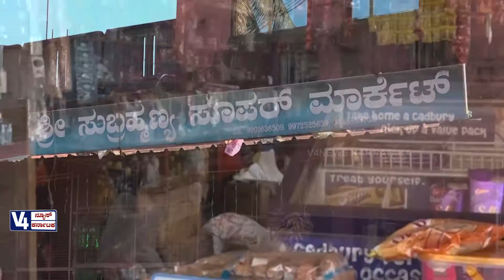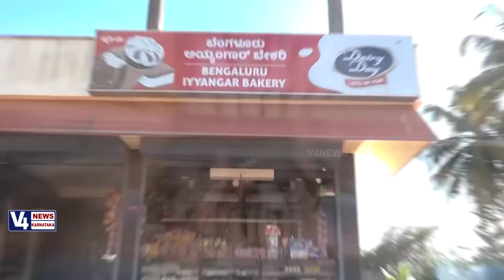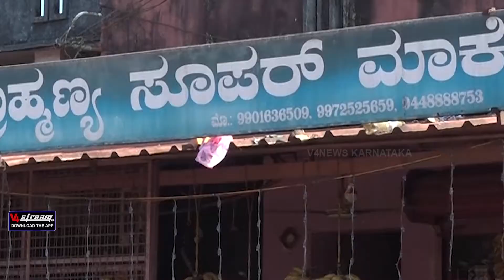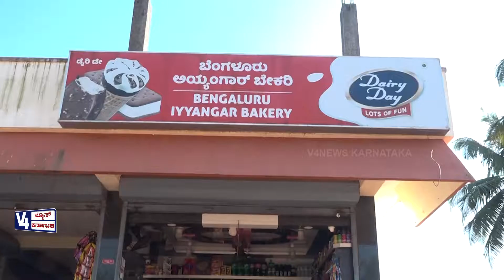ಶ್ರೀ ಸುಬ್ರಹ್ಮಣ್ಯ ದೇವಸ್ಥಾನ ಗುಡ್ಡಮ್ಮಾಡಿ ಷಷ್ಠಿ ಮಹೋತ್ಸವ ಪ್ರಸಾರ | GUDDAMADI